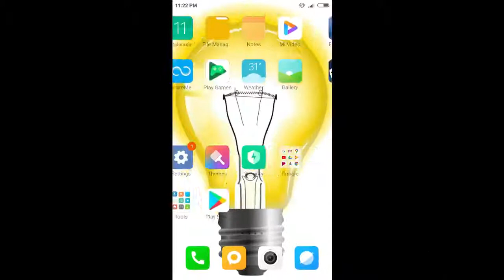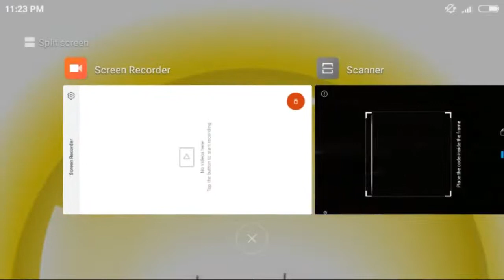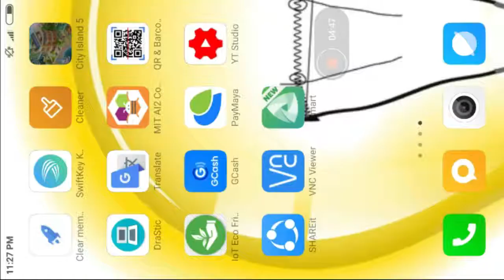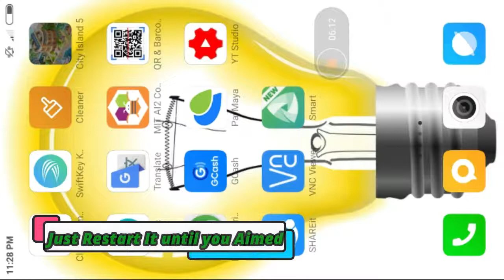City Island 5 - 100% LEGIT Simple Tricks to get Silver Keys Infinitely | No Cheats | SYSTEM BUGS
I discover it few days ago. I got lots of Rare and Ultra rare Buildings because of this. I Earn too much silver keys, gold keys and Gold coins using this simple hack. I'll tried it offline. :D

This is a bug from the game, so what are you waiting for? Do this now before they fix it.